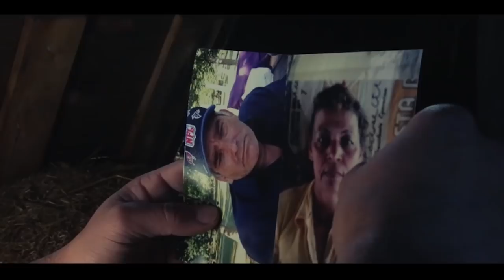Naci pobre Guillermo Navarro (Official Video)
filmado en Madison Wisconsin Diciembre 16 del 2014